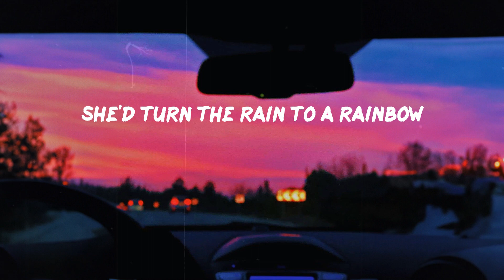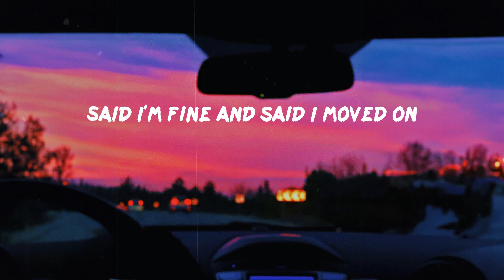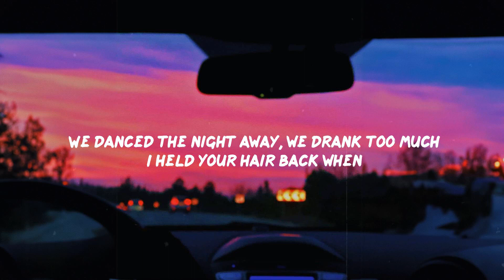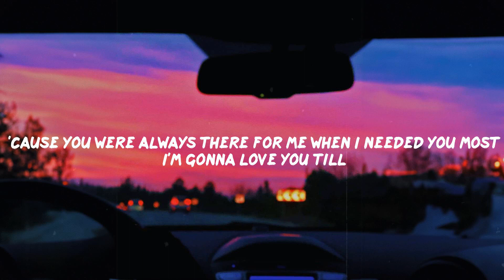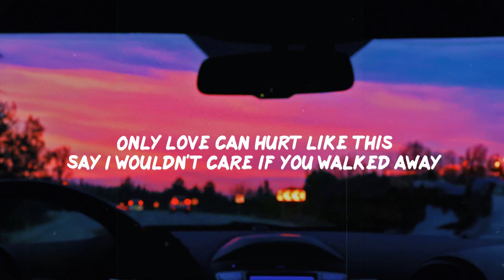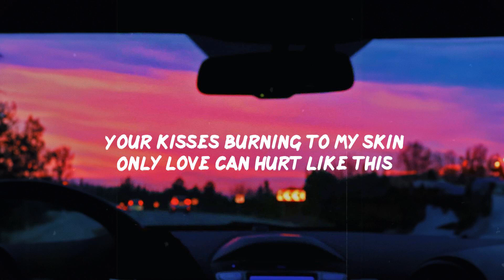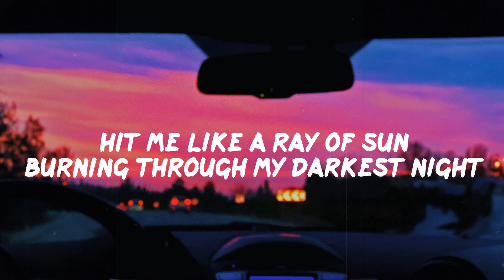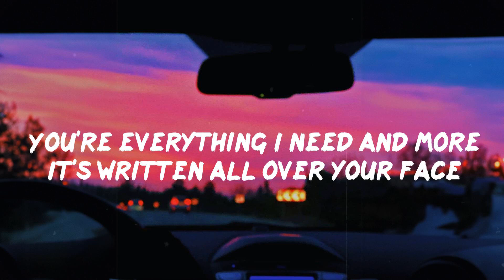Joji - Glimpse of Us (Lyrics) | Paloma Faith , James Arthur (Mix)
🤍LYRICS:
[Verse 1]

[Chorus]
[Bridge]
Ooh
Ooh-ooh-ooh
Ooh
Ooh-ooh-ooh